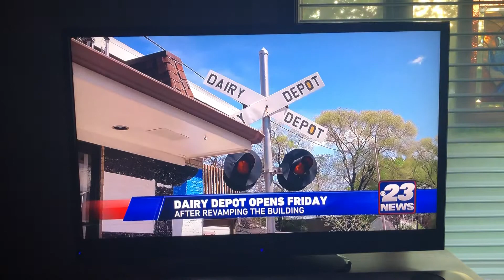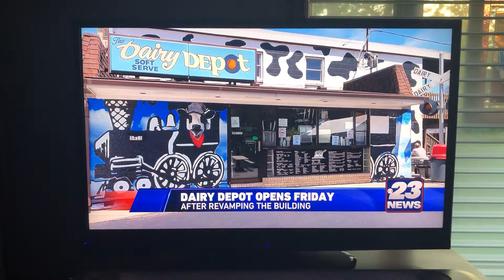WIFR-TV23 Dairy Depot Opening Day 5-24-19